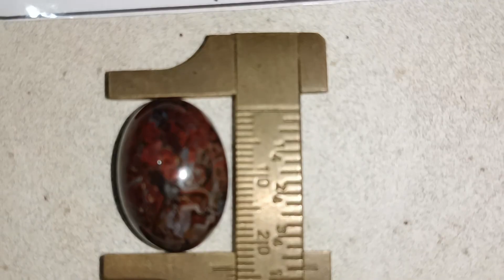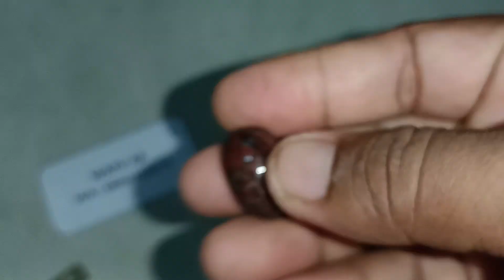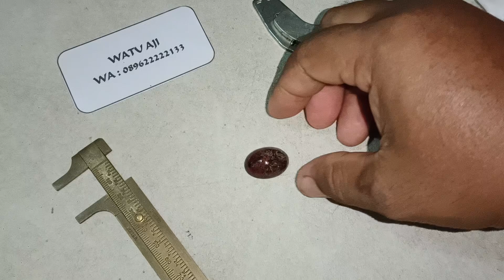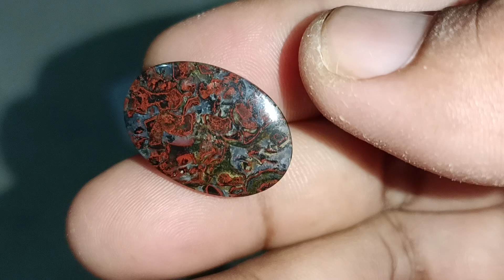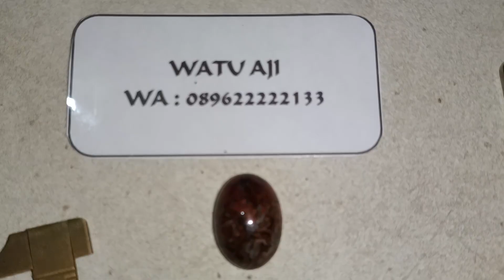Batu pancawarna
Batu badar besi pancawarna kebumen